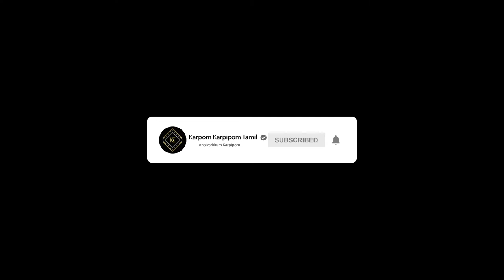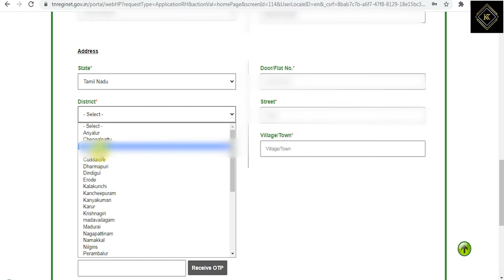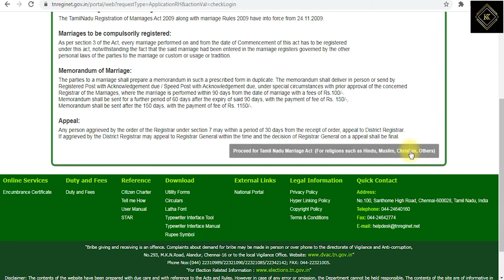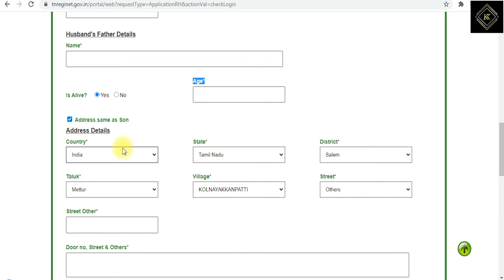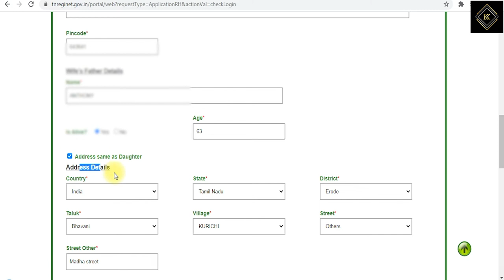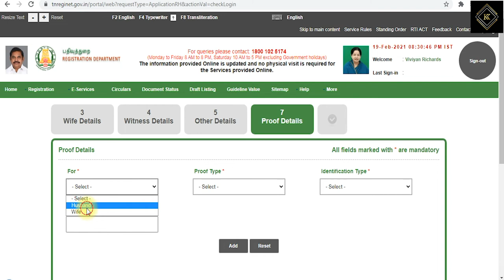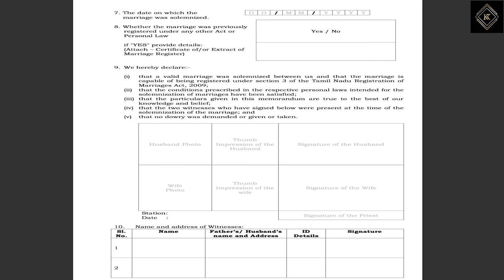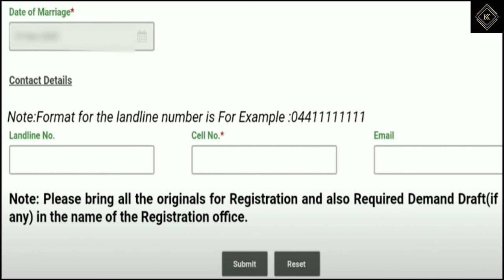Marriage Registration Certificate Apply Online -Registration Services Portal | Karpom Karpipom Tamil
How to Apply Marriage Registration Certificate Through Online | Registration Services Portal | Marriage Registration | TNREGINET | Karpom Karpipom Tamil

                             ★ Use this link to Purchase ★

Video Editing Softwares 1 ► : Adobe Premiere Pro CC 2019
Video Editing Softwares 2 ► : Adobe After Effects CC 2019
Photo Editing Softwares 3 ► : Adobe Photoshop CC 2019